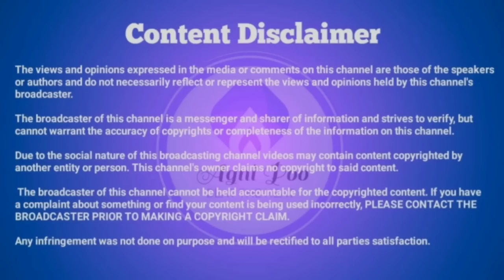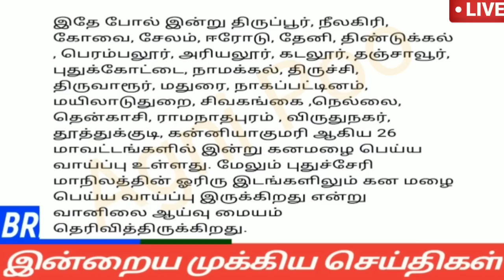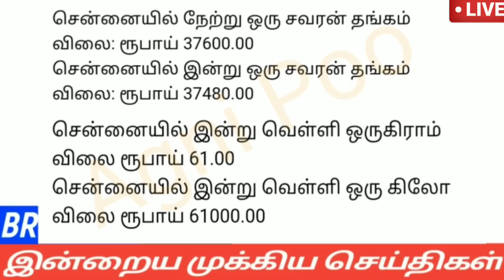காலை 6 மணி செய்திகள் | 21-10-2022| Morning headlines news | Mukkiya seithigal | Stalin news